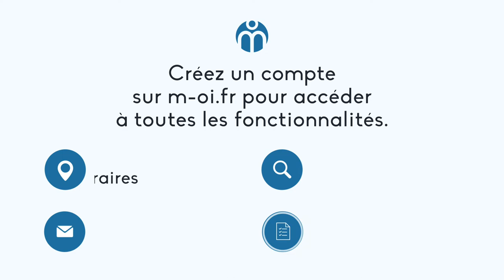À Vendre, T2 à Sausset-les-Pins